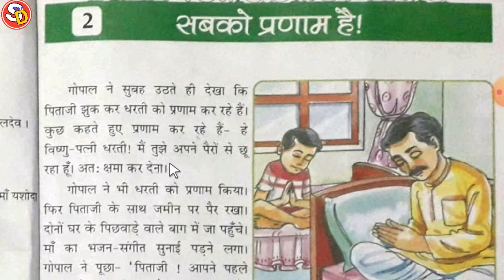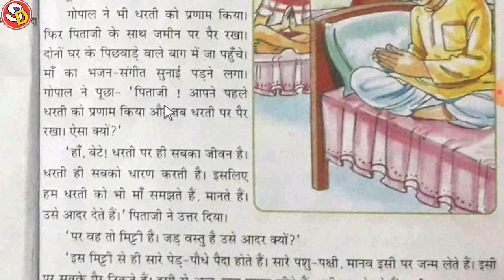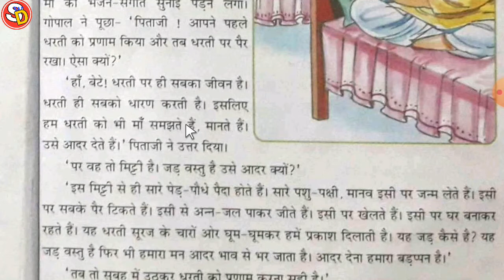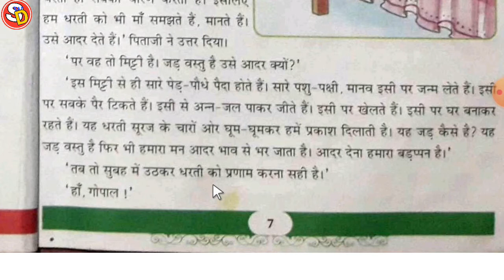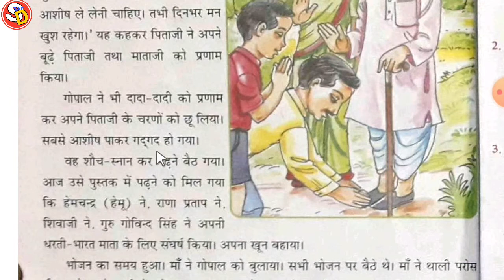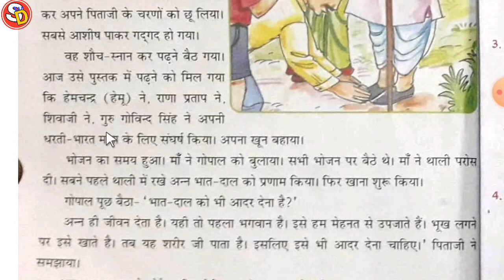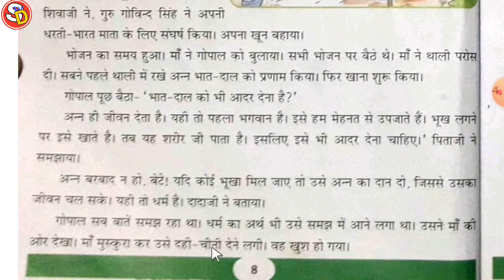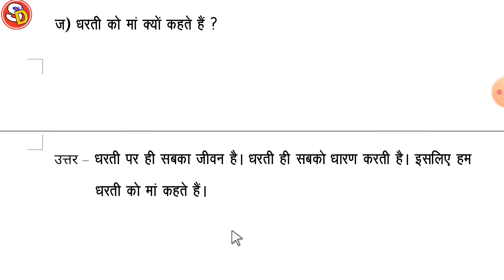Sabko Pranab Hai सबको प्रणाम है Ch 2 Hindi Class 3 with Ques Ans Sarswati Shishu Vidya Mandir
नमस्कार
बच्चों इस विडियो में क्लास 3 हिन्दी पाठ 2 की स्टडी करवाया गया है और उसके प्रश्न उत्तर भी करवाया गया है। अभिभावकों से मेरा अनुरोध है कि वे अपने बच्चों को अधिक देर तक मोबाइल देखने न दें। धन्यवाद